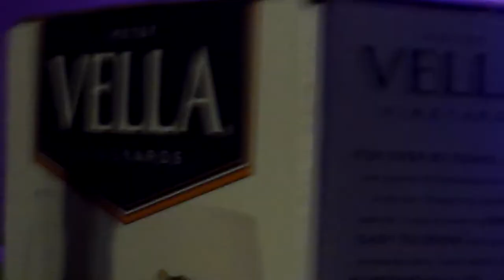KITTEH WATER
I learned that my Cat likes to drink the mineral ladden  water that filters through the soil and the roots of these wheat grass plants that we grow for our Cat during winter .        So I'll filter water through the soil and roots and leave it in a bowl for Him , He really likes the muddy taste or the roots in the water .     This is potting soil so I hope there's no bad chemicals in it .